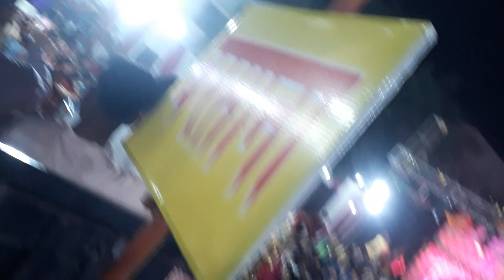17 May 2022